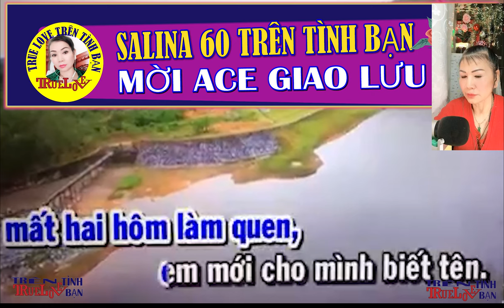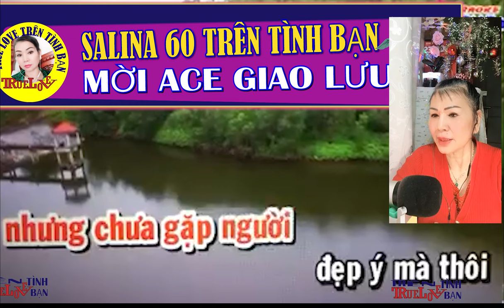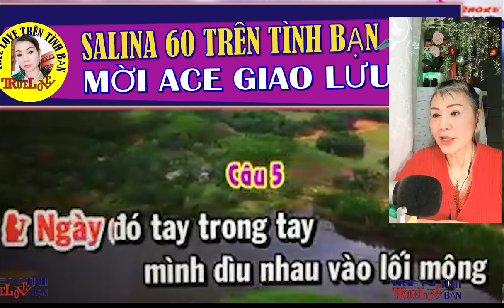CA CỔ MỚI KÉP CĂN NHÀ MÀU TÍM KARAOKE